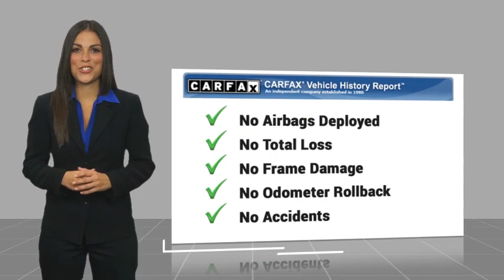2024 Ford Bronco TEMECULA BEAUMONT MENIFEE PERRIS LAKE ELSINORE MURRIETA R240849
2024 Ford Bronco Badlands

26895 Ynez Rd.